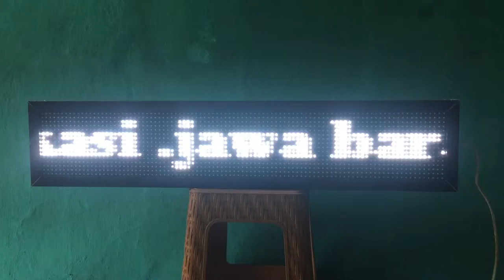Led running text RGB p10controll HD2016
ukuran
panjang 101cm
lebar 21cm
jenis outdoor
jenis LED RGB P10
Control via WIFI android/laptop
tampilan  tersedia
animasi
clok/jam
bordir/lis samping
3d anmiamsi
gambar